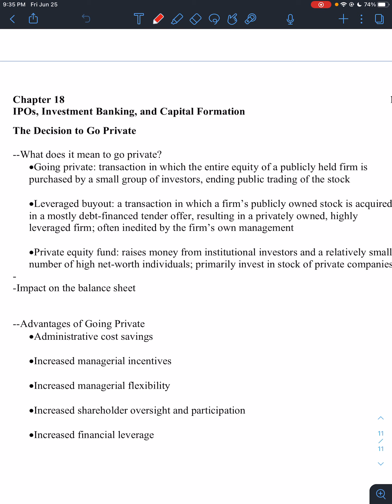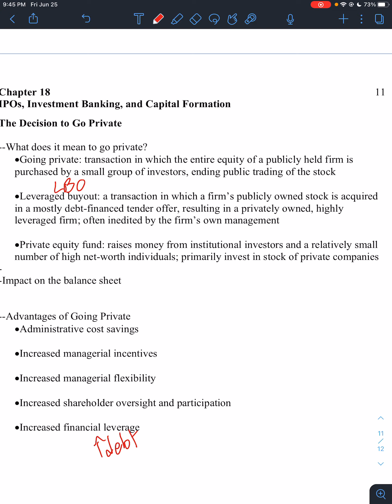CH 18 #11 Other Ways to Raise Funds PT 1